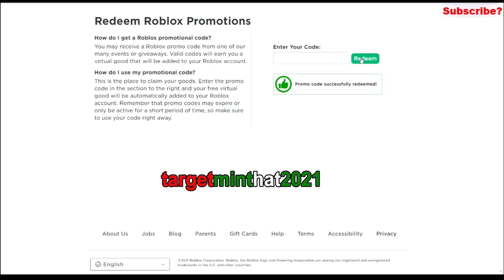New FREE Promocode To Get Roblox Peppermint Hat!!!